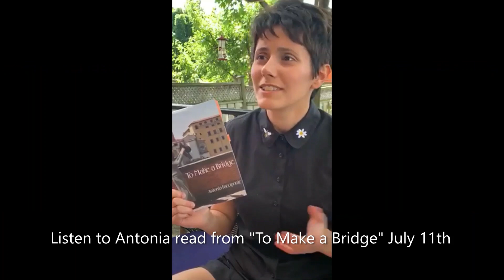Anthology: After Brunch Bard Society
Join the Canadian Poetry club with benefits.
3 zoom meetings a month, 2 books of poetry, and a meeting with both authors. Join today.